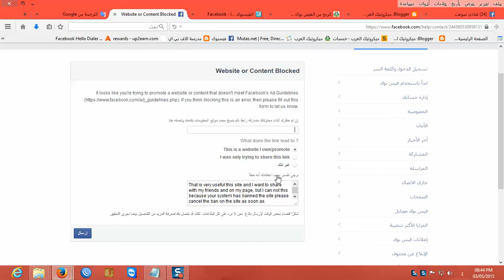الطريقة الصحيحة لفك حظر رابط موقعك بفيس بوك Website or Content Blocked‎ facebook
كيف ازيل حظر موقعي من فيسبوك
عندي حظر على موقعي كل ما اضيف موضوعي من موقعي
حظر موقعي من الفيس بوك